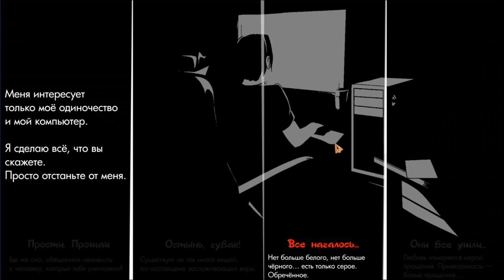7 дней лета (Мод Бесконечного лета) как выйти на рут Ольги Дмитриевны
7 дней лета (Мод Бесконечного лета) как выйти на рут Ольги Дмитриевны